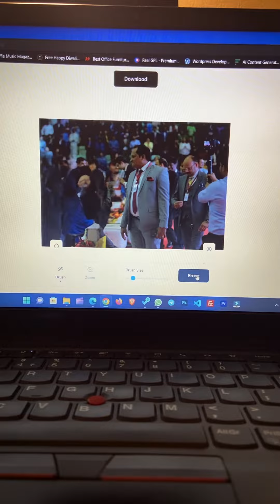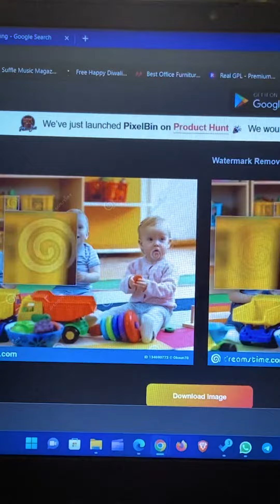How to remove watermark & Background